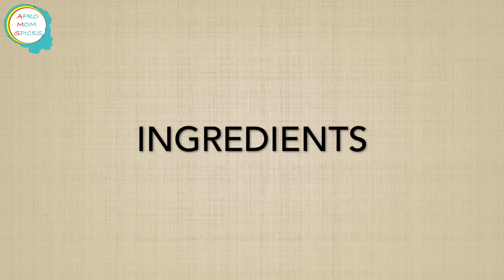Sauce Oignon pour Pastels - Dipping Onion Sauce for Pastels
Dans cette vidéo, je partage avec vous comment faire la sauce oignon qui accompagne les pastels. J'espère que cette recette de sauce pour pastels va vous aider. N'hésitez pas à liker et à partager si vous aimez la recette.